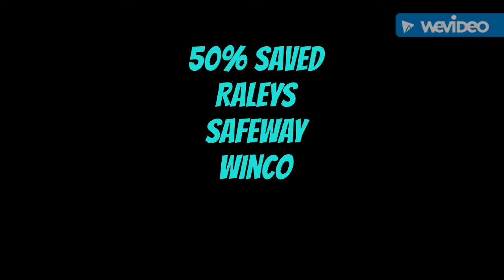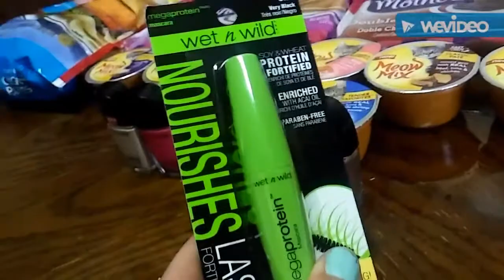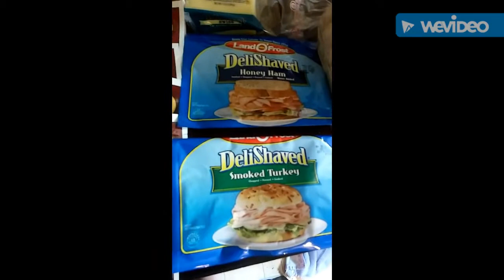Coupon Vlog 8/9/16 was 400.. paid 180!!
It is pretty tough holding up two jobs and coupon shopping but it can be done! Today I got out there and saved buckets of money and even got a little bit of exercise!